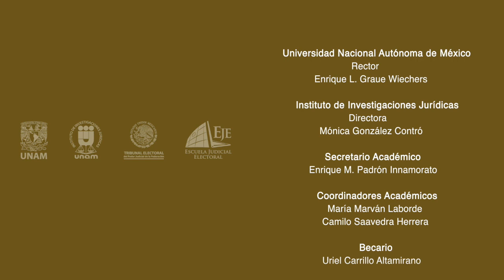Actos Indebidos de Gobierno. Análisis de la Sentencia SUP-JRC-82/2022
Justicia Electoral en Movimiento

Dra. Luz María Cruz Parcero
Facultad de Ciencias Políticas y Sociales, UNAM